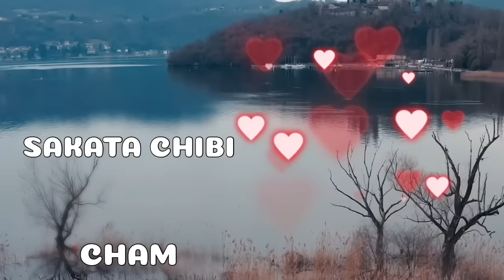BABAENG OFW NAWALAN NG TRABAHO PERO BAGO UMUWI AY NAG BAR PARA MAKABINGWIT NG AFAM, GANITO NANGYARI?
📝 Story Written by: SAKATACHIBI
🎙️ Narrated by: CHAM
📖 Story Arranged by: TALES OF SIREN

➡️USERNAME : SAKATACHIBI
Follow SAKATACHIBI on ⬇️
🌸Dreame
🌸Wattpad
🌸FameInk
🌸GoodNovel

Related/Similar Channel
Kat Amazing Stories PH
Saima TV
Inday Series
Amihan Stories
Soskalami
Kulay TV
Skylar Guru
Papa Dudut
Dear Siren

MOEntertainment
ABS CBN
GMA NETWORK